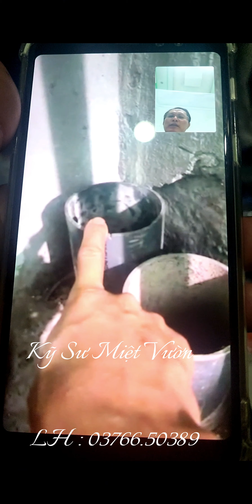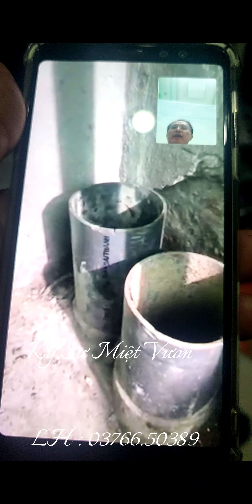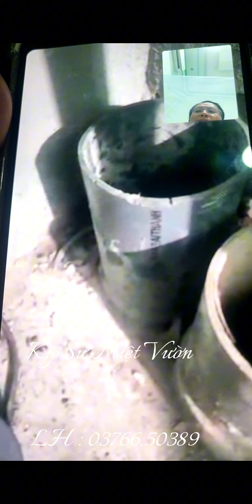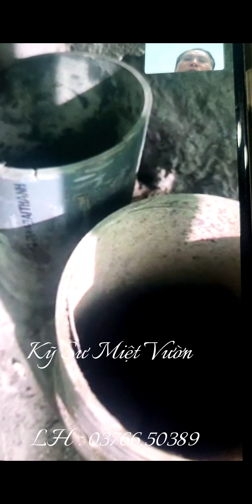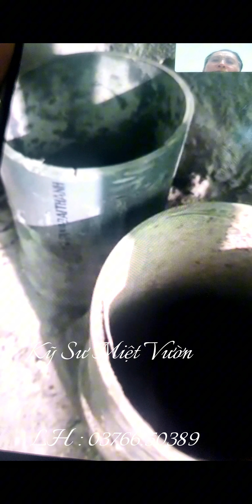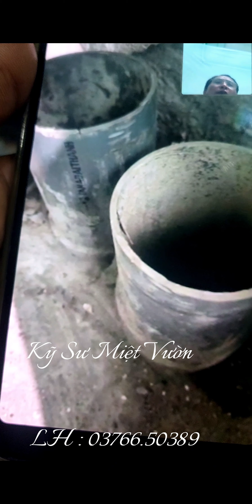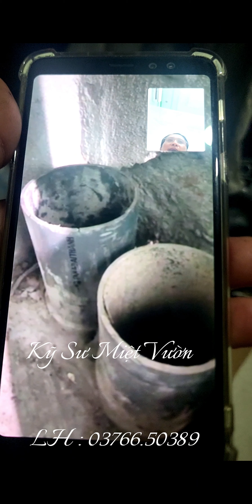KHẮC PHỤC HẦM CẦU BỊ ĐẦY KHÔNG CẦN HÚT | VẨN SỬ DỤNG BÌNH THƯỜNG .CHỈ MẸO NHỎ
khắc phục hầm cầu đầy mà kg cân đối hút mà vẩn sử dung bình thường .chỉ cần một máy bơm chìm băng inox